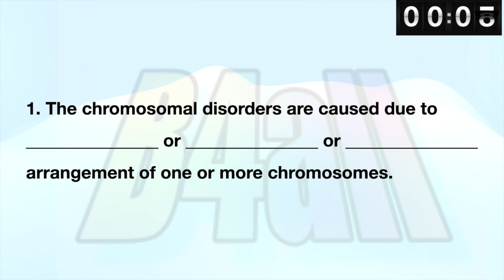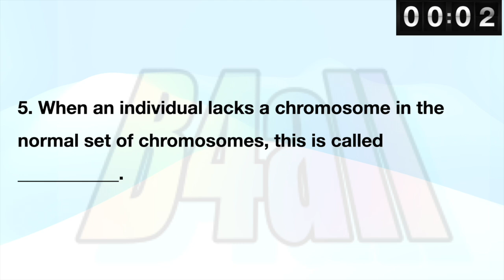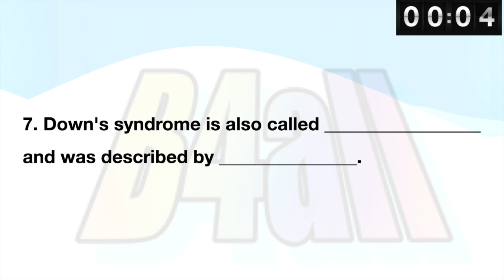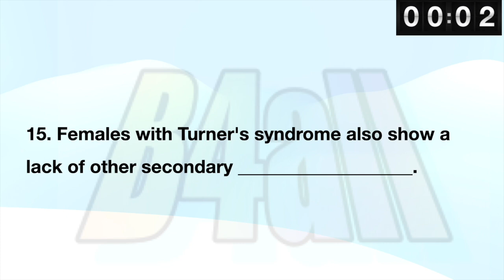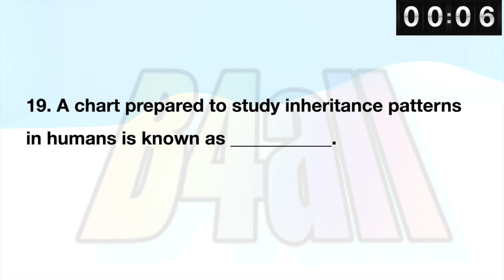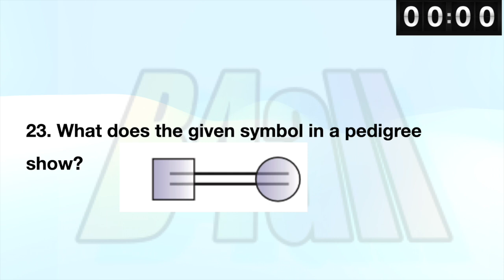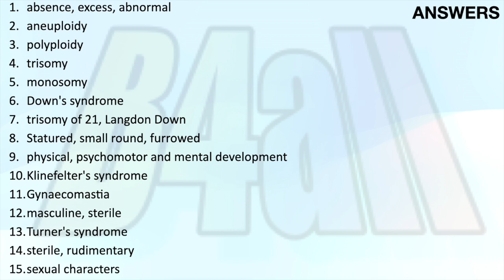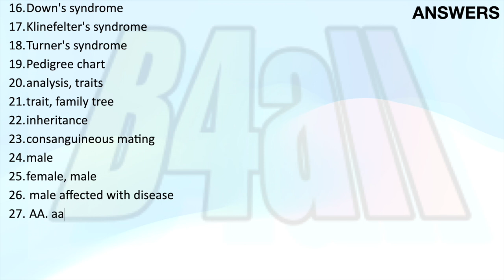Ch 5 9: GENETICS: CHROMOSOMAL DISORDERS AND PEDIGREE ANALYSIS_NCERT BASED ASSESSMENT:CBSE_ISC 12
Timed question-set on specific topics. Quick revision of concepts based on objective-type questions from NCERT.

Music
Make a Wish Calm Fantasy Music